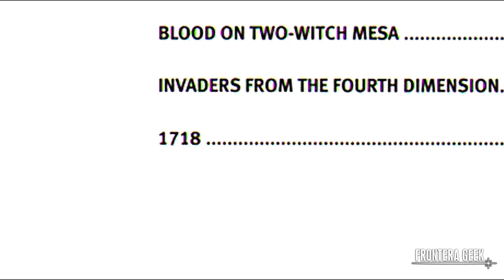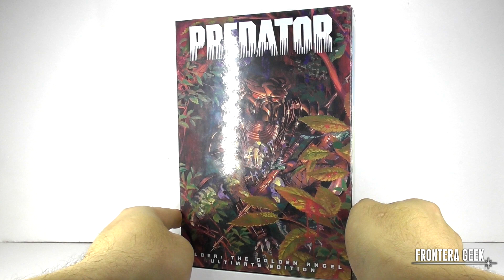NECA Ultimate GOLDEN ANGEL PREDATOR - Review en Español | Unboxing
Espectacular figura del ULTIMATE GOLDEN ANGEL Predator de NECA! 👉 LA NECESITAS EN TU COLECCIÓN! Si no lo crees? MIRA ESTE VIDEO.

La juventud del Elder de Predator 2...  EL GOLDEN ANGEL!, ¿Quieres ver su historia? mírala aquí!